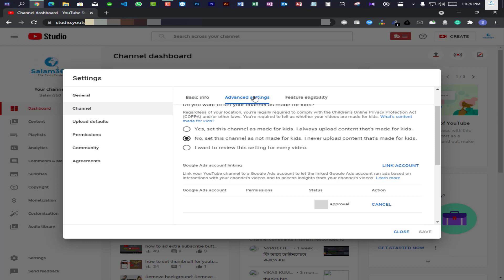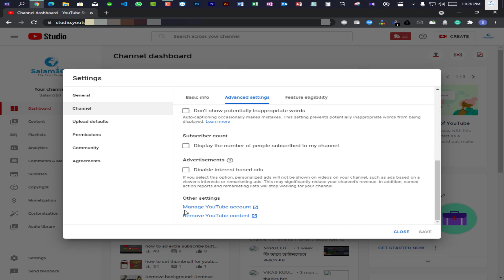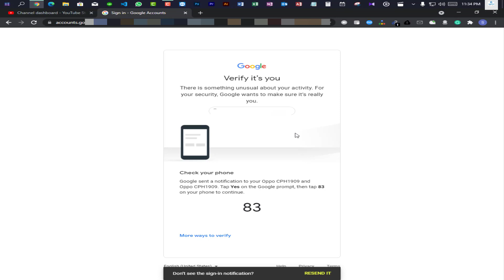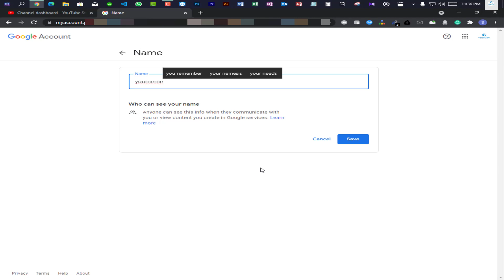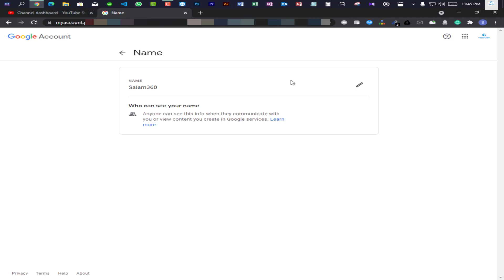চ্যানেলের নাম পরিবর্তন | How to change youtube channel name 2021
এই ভিডিওতে দেখানো হয়েছে কিভাবে চ্যানেলের নাম পরিবর্তন করতে হয়. and Learn how to change youtube channel name 2021. how to change youtube channel name 2021 problems for changing youtube channel name. the video how to change youtube brand channel name 2021. and learn change youtube channel name on phone. this video is how to change your youtube channel name 2021. and I am sowing, change youtube channel name without changing google name. and here I am show how to change youtube channel name in bengali. and learn how to change youtube channel name 2021. ETC